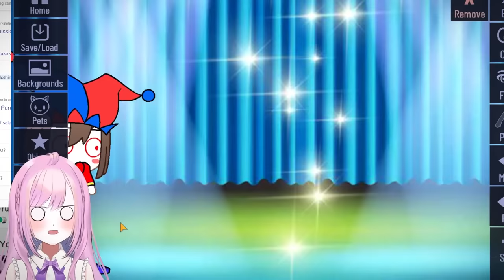If The Amazing Digital Circus were in ...GACHA LIFE ❤️ 😳 (Jax x Pomni Love Story)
The Amazing Digital Circus ❤️😳(Jax x Pomni Love Story) - Gacha Club GLMM)